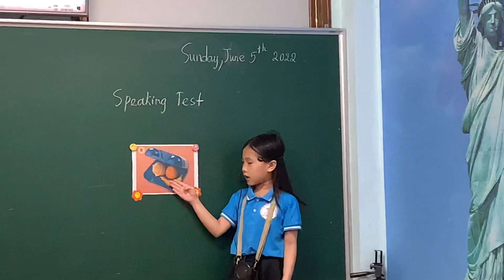Speaking Test- Mai Linh - Blue Waves